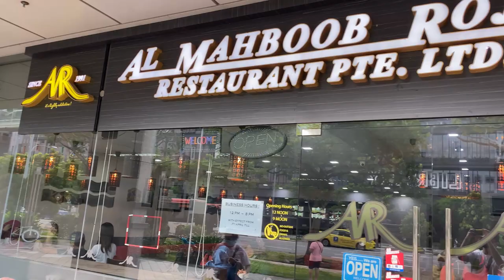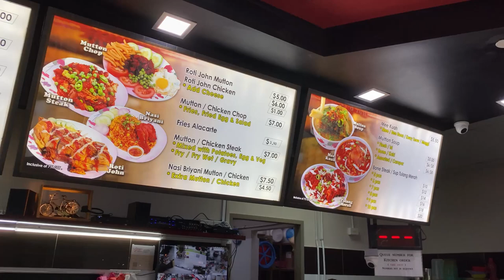Best Indian Rojak In Singapore Restaurant? A Chipmunk Finds Out!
Went to grab dinner as i was fliming my video of my phase 2  shopping here in Singapore, and the wifey wanted to eat some Indian Rojak, and we visited the Al Mahboob Rojak Restaurant! I have been visiting the restaurant even before it was a restaurant. It is THAT GOOD!

We chipmunks love to show of our little vibrant island!!

Thanks to Al Mahboob Rojak for allowing me to film in the restaurant!

I not only create reaction videos, we do unboxing, vlogs, adventures, basically anything Munk Munk and family are interested in, and would like to share with the world! one baby step at a time!

 And yes we will also gossip and talk about what is happening in Singapore too!